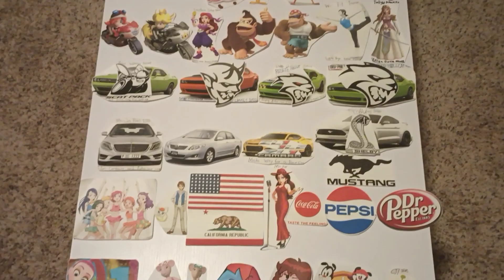Tamagotchi Pixels in Candyman end credits (Worldwide)